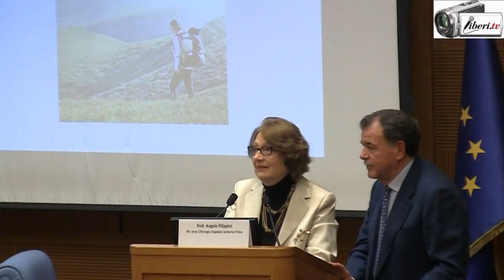Marianna Petronzi - Nutrizione, stili di vita, prevenzione a tutela e garanzia della salute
Registrazione effettuata da Liberi.tv il 15 dicembre 2017 a Roma presso la Sala dei Gruppi consiliari della Camere dei Deputati

Seminario "Nutrizione, stili di vita, prevenzione a tutela e garanzia della salute"

Intervista di Camilla Nata a Marianna Petronzi, attrice, presenta il suo lavoro incentrato sui problemi dell'alimentazione.